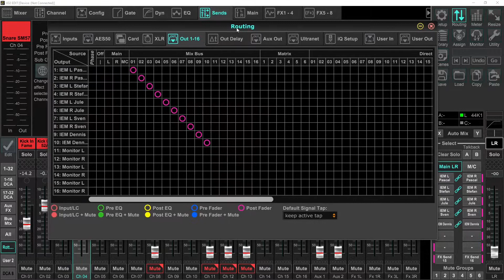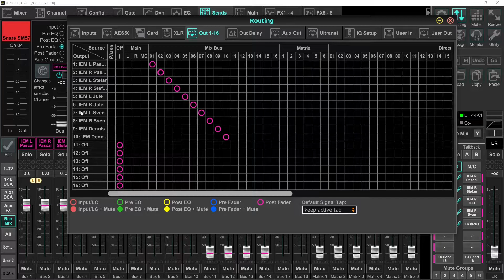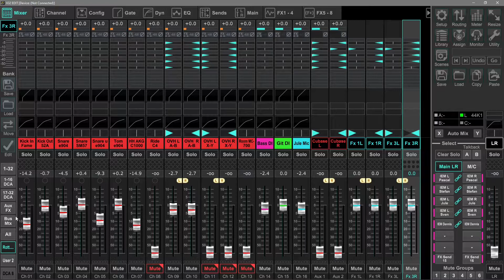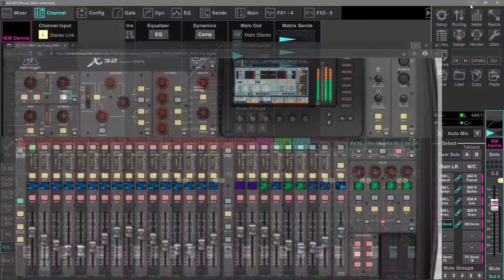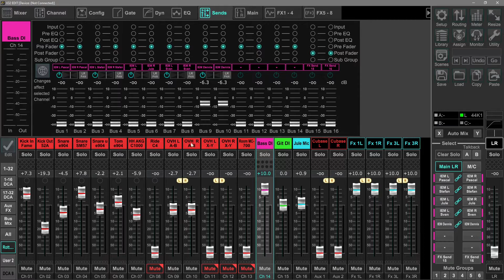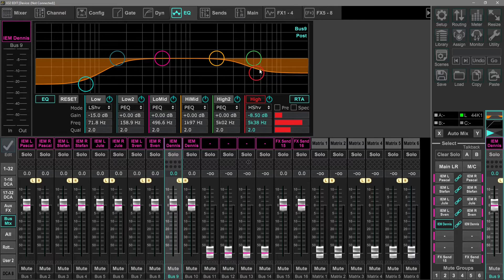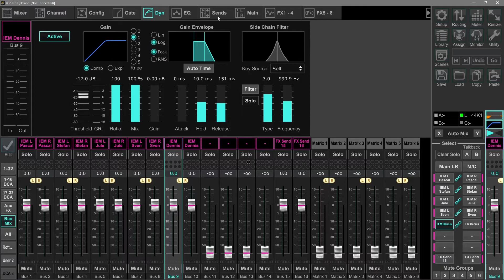X32 Erklärbär - Teil 7 "Monitoring von A-Z"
In TEIL 7 zeige ich (speziell für "M. Dennis K.") die Grundlagen zum Thema "Monitor Mix mit einem X32"!